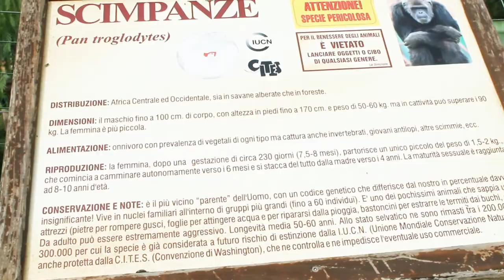Un giorno allo zoo | Pedagogia for you | Animali